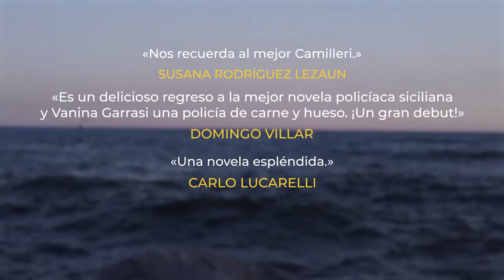"Arena negra"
Llega de Sicilia el nuevo talento literario de la novela negra europea.

Disponible en Casa del Libro a partir del 31 de enero

La ceniza volcánica del Etna cubre la ciudad de Catania y la subcomisaria de la Policía Judicial, Giovanna Garrasi, conocida como Vanina, se enfrenta a un nuevo caso: descubrir qué esconde el cadáver de una mujer aparecido en una villa de Sciara. Las circunstancias no pueden ser más extraordinarias: la casa, de aire señorial y prácticamente abandonada desde 1959, se encuentra en ruinas y el cuerpo está momificado. Identificar el cadáver y determinar la causa de la muerte será como atravesar el túnel del tiempo. Décadas atrás, la villa ya fue el escenario de un famoso crimen. ¿Estarán relacionadas ambas muertes?

En su empeño por aclarar el misterio, la subcomisaria encontrará un aliado inesperado: el comisario Biagio Patanè, quien, aburrido por la jubilación, estará encantado de rebuscar en sus recuerdos para ayudarla. La tenaz subcomisaria sacará a la luz una sorprendente historia de avaricia y rencor que todos creían enterrada, pero que se arrastrará hasta el presente dejando tras de sí un rastro de sangre.